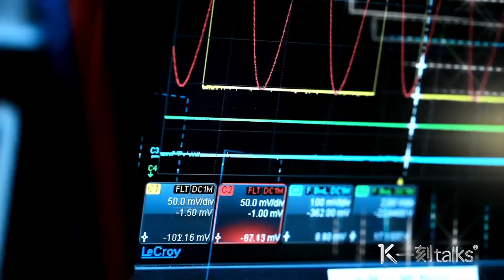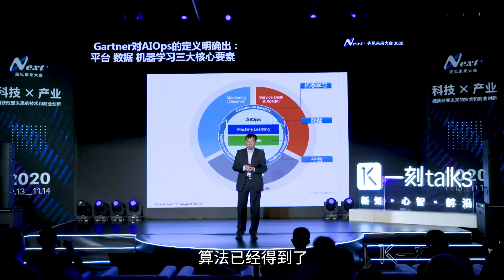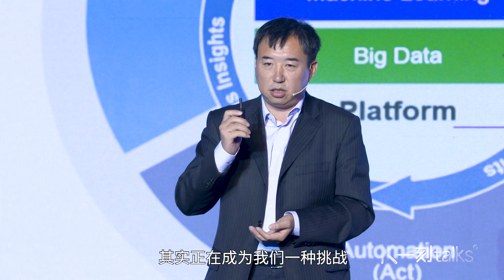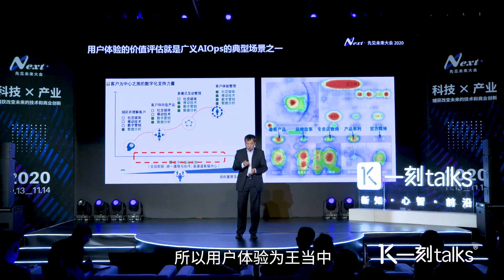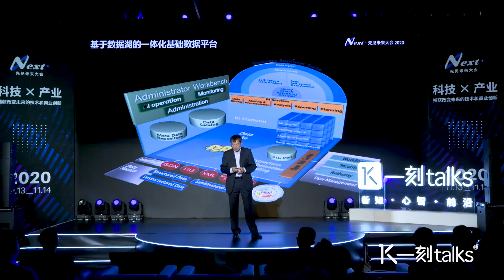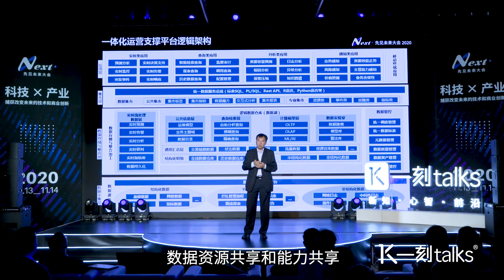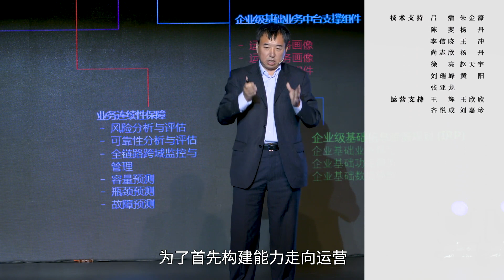一刻talks |IT与AI结合，共筑大数据智慧化运营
这是一刻talks的讲者，北京灵犀联云科技有限公司高级销售副总裁汤滨在@一刻talks先见未来大会2020上的演讲，他与大家分享了IT与AI结合，充分利用大数据解决运维问题，以实现企业的智慧化运营。